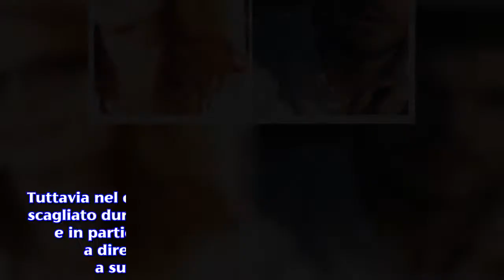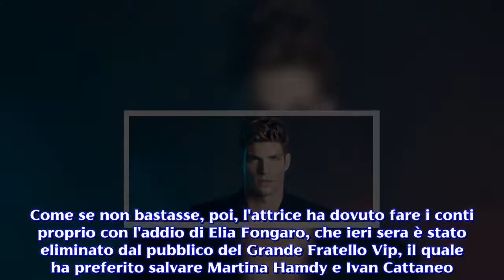Grande Fratello Vip, il figlio di Jane Alexander smorza le polemiche e segue Elia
Nel corso della puntata del GF Vip di ieri, Alessandro Cecchi Paone ha puntato il dito contro Jane tirando in ballo anche il figlio. Ieri sera nel corso della nuova puntata del Grande Fratello Vip 3 in onda su Canale 5, abbiamo visto che si è tornato a parlare della storia d'amore che sta nascendo in casa tra Jane Alexander ed Elia Fongaro. I due, ormai, sono sempre più vicini e non si nascondono più, vivendo la loro storia alla luce del giorno. Tuttavia nel corso del serale, Alessandro Cecchi Paone si è scagliato duramente nei confronti di questa nuova coppia e in particolar modo contro la bella Jane, arrivando a dire che stava dando un pessimo esempio a suo figlio che la sta guardando da casa.  Il figlio di Jane Alexander mette a tacere le polemiche nate al GF Vip. Nel dettaglio, infatti, Alessandro Cecchi Paone ha ammesso di non gradire per niente le effusioni bollenti in casa tra Jane ed Elia, affermando che, secondo lui, il ragazzino non starebbe apprezzando per nulla il comportamento di sua mamma e che vedere tali effusioni piccanti in casa creerebbe non poco imbarazzo al ragazzino. Accuse che sono state prontamente rigettate al mittente da parte di Jane Alexander, la quale ovviamente non ha gradito il modo di comportarsi di Cecchi Paone e soprattutto queste conclusioni affrettate riguardanti la sua vita privata. Come se non bastasse, poi, l'attrice ha dovuto fare i conti proprio con l'addio di Elia Fongaro, che ieri sera è stato eliminato dal pubblico del Grande Fratello Vip, il quale ha preferito salvare Martina Hamdy e Ivan Cattaneo. GF Vip, il figlio di Jane comincia a seguire Elia Fongaro su IG. Tuttavia al termine della puntata di ieri, ecco che in molti hanno notato il gesto del tutto inaspettato da parte del figlio di Jane Alexander, il quale sui social ha voluto replicare a modo suo alle polemiche e alle accuse che erano state mosse contro la mamma da parte di Cecchi Paone. Il ragazzino ha cominciato a seguire Elia Fongaro su Instagram e in un certo modo ha dimostrato di essere vicino a sua mamma e alla nuova scelta sentimentale che ha fatto proprio all'interno della casa più spiata d'Italia. Un gesto che forse non piacerà ad Alessandro Cecchi Paone ma che sicuramente renderà contenta mamma Jane, la quale al momento non è ancora a conoscenza di tale gesto. Intanto Elia Fongaro, fatto fuori dalla casa di Cinecittà, potrà fare chiarezza su questa storia d'amore e spiegare realmente cosa è successo e quali siano i suoi sentimenti nei confronti dell'attrice. Tra i due è vero amore oppure soltanto 'finzione' in favore di camera?